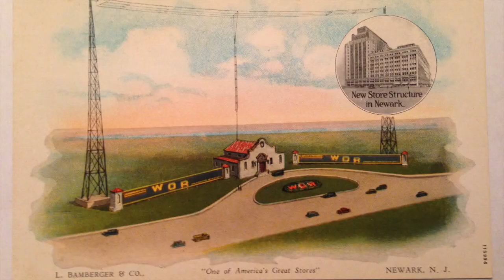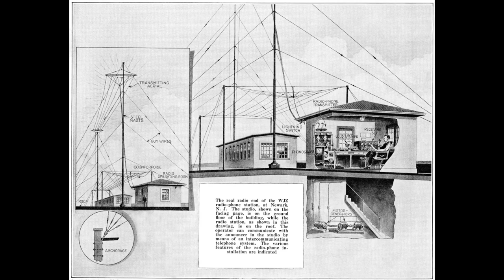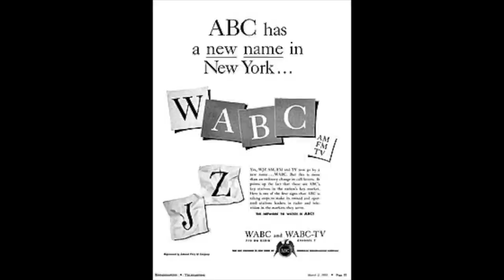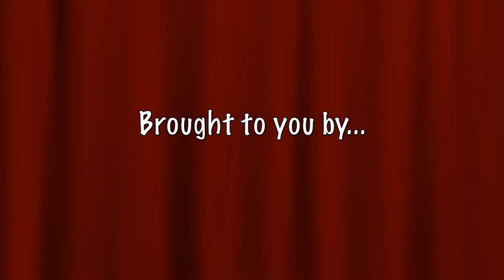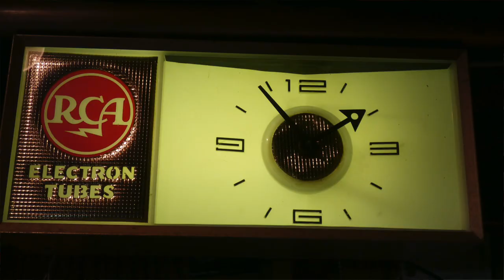Radio Succotash Episode #2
All the flavor without the corn and lima bean after taste!